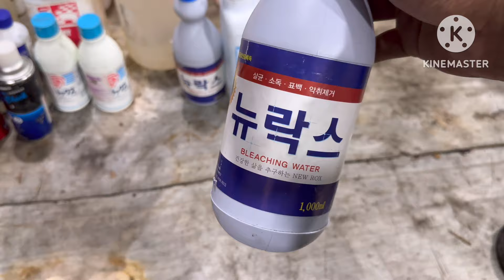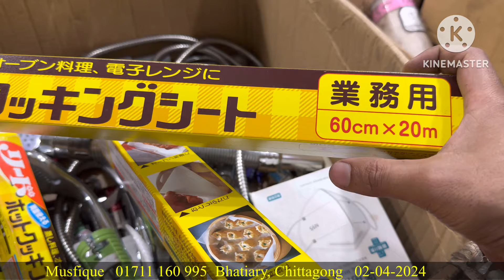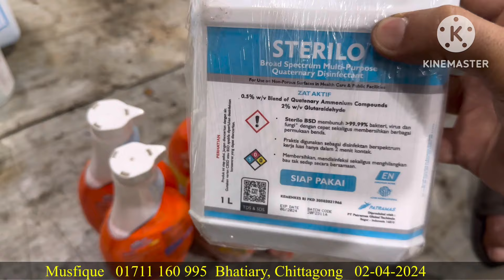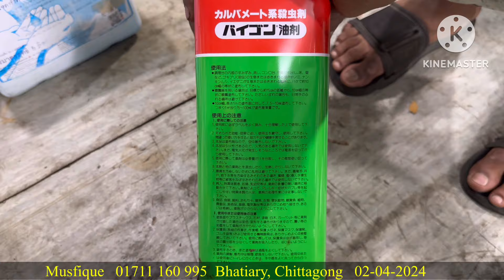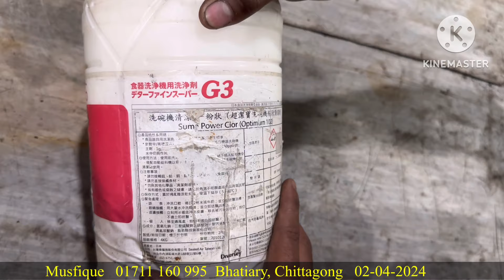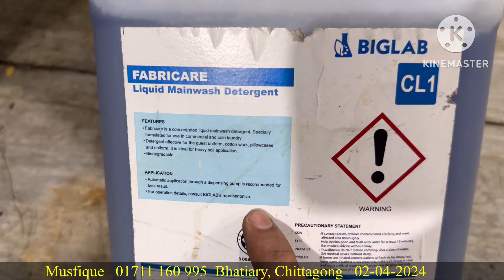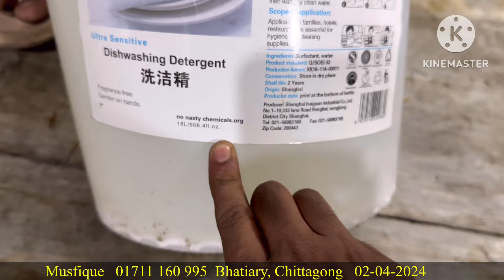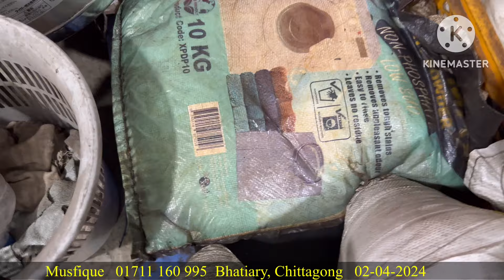পুরাতন জাহাজের মালামাল | Inside Bhatiary